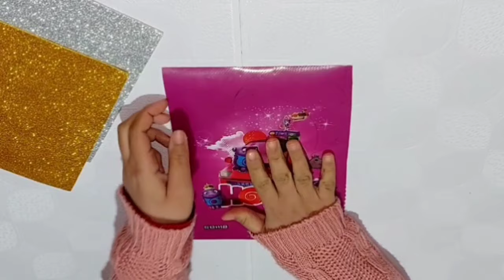زينه رمضان 2024🌛🌟🌜كيفيه صنع زينه رمضان بتكلفه بسيطه🎀عمل زينه رمضان بالفوم🎈تجهيزات رمضان سهل وبسيط 👌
زينه رمضان 2024.ديكورات رمضان بشكل جديد وحصرررري.زينه رمضان من الفوم هتقومي تعمليها حالا. افكار بسيطه وسريعه للبنات لرمضان. تجهيزات رمضان 2024.زينه رمضان روعه وبتكلفه بسيطه
 فوانيس رمضان 2024.اصنعي بنفسك فانوس رمضان للصغننين من اعاده التدوير.فوانيس رمضان بسيطه هتقومي تعمليها حالا.فوانيس من الزجاجات البلاستيكيه المستعمله فانوس DlY من زجاجة بلاستك
فيديو النهارده هنعمل فانوس رمضان بخامات سهله متوفره في كل بيت وكله من اعاده التدوير.
فانوس رمضان بشكل جديد وحصرررري ومختلف. استخدمت في فكره النهارده حجات كلنا بنرميها بس هيطلع منها أجمل واشيك فانوس. واستعدي لتجهيزات رمضان ٢٠٢٤.
صنع فانوس رمضان 2024.فانوس رمضان ٢٠٢٤.فانوس رمضان بالفوم.زينه رمضان. زينه رمضان ٢٠٢٤.توزيعات رمضان. توزيعات رمضان 2024.صنع فانوس رمضان. فانوس رمضان وحوي يا وحوي
فانوس رمضان بالورق. فانوس رمضان بالكرتون. فانوس بسيط.اسهل فانوس لرمضان. افكار سهله.الفانوس الترند.فوانيس بسيطه. افكار لرمضان.اشكال فوانيس رمضان. طريقه صنع فانوس رمضان. فانوس من اعاده التدوير. فوانيس رمضان من اعاده التدوير
تجهيزات رمضان ٢٠٢٤.تجهيزات رمضان 2024.ديكورات رمضان بشكل جديد ومختلف من اعاده التدوير. فوانيس رمضان. أجمل فانوس رمضان من زجاجه الزيت فانوس رمضان طريقه سهله جدا
تجهيزات رمضان 2024 .أجمل فانوس رمضان من البرطمان الزجاج. اصنعيها بنفسك.فانوس رمضان من زجاجه الزيت
فانوس رمضان 2024.تجهيزات رمضان 2024.فوانيس رمضان بشكل جديد ومختلف من البرطمانات الزجاج
فانوس رمضان 2024 بشكل جديد ومختلف من البرطمانات الزجاج/فانوس رمضان ٢٠٢٤
اعاده تدوير الاشياء القديمه.ابتكارات.طريقه طريقة عمل,مشروع للماكثات في البيوت افكار وفكره وحرف ابداعيه وابتكارات وplastic وفانوس رمضان وزينه رمضان ورمضان مشروع فانوس, فانوس,زينه وفوانيس رمضان وفانوس رمضان 2024, رمضان 2024 كيفيه عمل فانوس رمضان طريقه عمل فانوس رمضان وافضل طريقه لعمل فانوس رمضان,عملت فانوس رمضان افكار مربحه فانوس السلك فوانيس رمضان,اسعار فوانيس رمضان, طريقه عمل فانوس رمضان,فانوس رمضان من قماش الخياميه, طريقه عمل زينه رمضان بالاكياس زينه رمضان, فانوس رمضان 2024 طريقه سهله جدا وغير مكلفة لعمل فانوس رمضان فرحي اولادك واعمليلهم فانوس رمضان تحفه بجد بيغني وينور فانوس رمضان2024, مشروع عمل فانوس رمضان, فانوس رمضان 2024 تجهيزات رمضان٢٠٢٢ فانوس رمضان تحفه هتقومي تعمليه حالا من جماله طريقه فانوس رمضان من زجاجه البيبسي,فانوس رمضان من الفوم والزجاجات البلاستيك,فانوس رمضان من الفوم والكرتون,فانوس رمضان من كوب بلاستيك بينور وبيغني, طريقه عمل فانوس رمضان بشكل جديد

Lanterns from used plastic bottles.DlY lantern from a plastic bottle